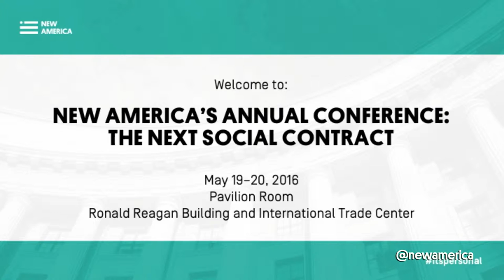Welcoming Remarks from Anne Marie Slaughter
ANNE-MARIE SLAUGHTER: President & CEO, New America

Dr. Anne-Marie Slaughter is the President and CEO of New America. From 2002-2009 she was the Dean of Princeton University’s Woodrow Wilson School of Public and International Affairs. From 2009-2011 she served as Director of Policy Planning for the U.S. Department of State, the first woman to hold that position. Upon leaving the State Department she received the Secretary’s Distinguished Service Award for her work leading the Quadrennial Diplomacy and Development Review. She is the author of A New World Order, The Idea That Is America: Keeping Faith With Our Values in a Dangerous World, and most recently Unfinished Business: Women Men Work Family.